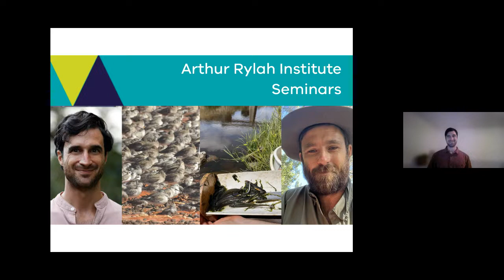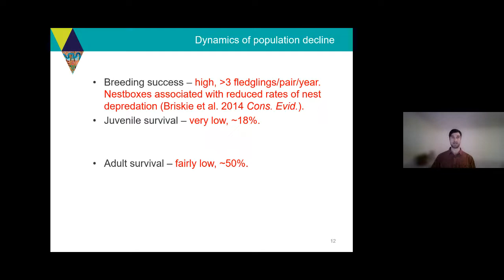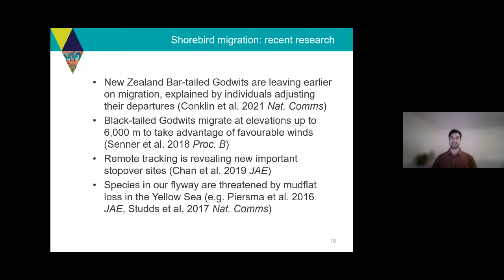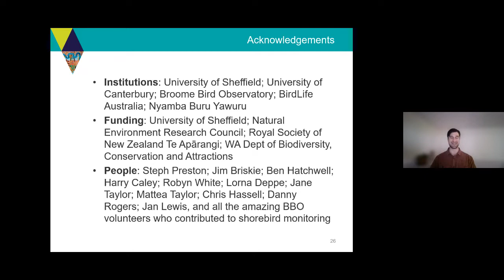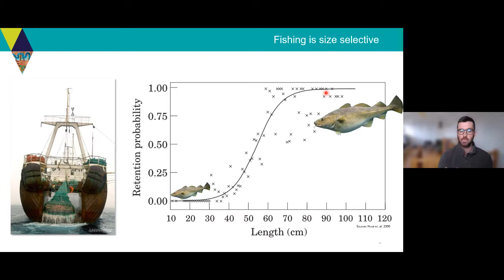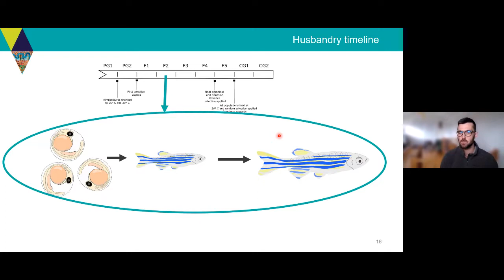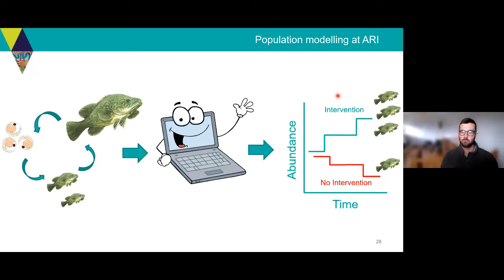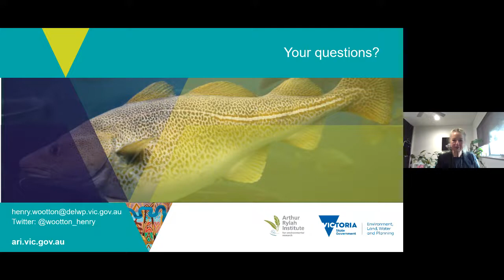ARI Seminar | World Environment Day | Dr Nyil Khwaja & Dr Henry Wootton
For World Environment Day we lined up two brilliant talks. Join Dr Nyil Khwaja and learn about the curiosities of cooperative breeding and managing migratory shorebirds at the Broome Bird Observatory. Then hear from Dr Henry Wootton on the impact of selective fishing on fish evolution and what this means with climate change scenarios.

Dr Nyil Khwaja (wetland ornithologist) - Ecology and life-history of social birds
Dr Henry Wootton (fish ecologist) - Can fish populations respond to fishing pressures and warming temperatures?

Nyil is an ornithologist with broad interests in behaviour, ecology, evolution and conservation. He has led research on forest passerines in New Zealand and migratory shorebirds in tropical Australia, and contributed to Red List assessments for globally threatened species. He is a Fellow of the Higher Education Academy for university teaching. Nyil’s research at ARI examines how wetland and woodland birds respond to environmental water delivery.

Henry provides expertise as a population modeller, where he studies the responses of aquatic and terrestrial biota to management actions such as the amelioration of cold-water pollution and releases of environmental flows. His research interests focus on the responses of fish populations to stressors, such as fishing, warming climates and altered hydrological regimes, and asks questions across multiple scales (e.g. within reach to basin-wide). He also has extensive experience conducting field- and lab-based research in both freshwater and marine systems.